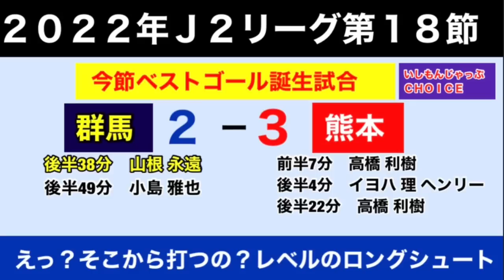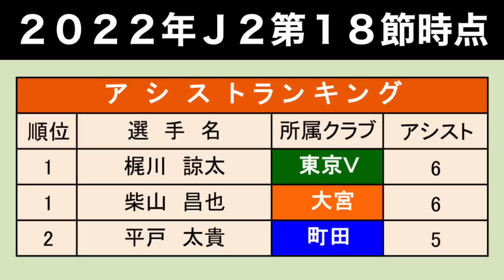【週間J2】今季初の監督交代発生！2022年J2リーグ第18節をゆる〜くボヤく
時は２０２２年の戦国Ｊ２リーグ
今年から 私(京都サポ)はＪ１民ですが…
今年もやります！
週間Ｊ２
週末の興奮の余韻を一緒に楽しみましょう！

【禁断企画】みんなも予想しよう！2022年J2リーグ順位予想を独断と偏見で各チームの見所を述べつつ勝手に発表！

ちなみに2021年昨年の予想動画
実績はこちら⬇︎

【反省会】2021年J2順位予想と結果を見比べながら今季のJ2を簡単に振り返る

【禁断企画パート2】2021年シーズンJ1順位予想を独断と偏見で発表してみた。

【反省会】2021年J1順位予想と結果を見比べながら今季のJ1を簡単に振り返る

【味方は翌年ライバルへ】2022年J2からJ2への同カテゴリー移籍注目9選

【えっJ1じゃないの？part1】残留＝最大の補強と言わしめるJ2選手の契約更新12選をボヤく(2022シーズン)

【えっ…J1じゃない？part2】残留＝最大の補強と言わしめるJ2選手の契約更新13選をボヤく(2022年シーズン)

【出世候補】2022年シーズンの活躍を経てJ2からJ1に個人昇格移籍する選手予想13選

【Jリーグファン必見】2021年J2からJ1個人昇格移籍選手注目TOP10